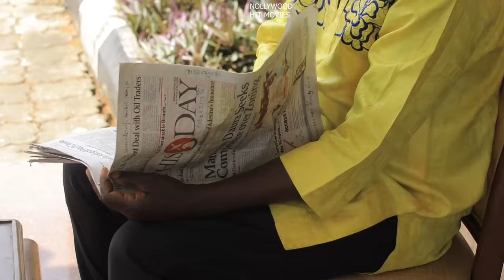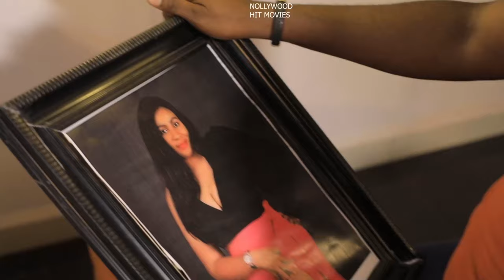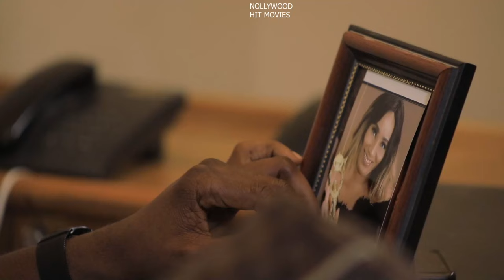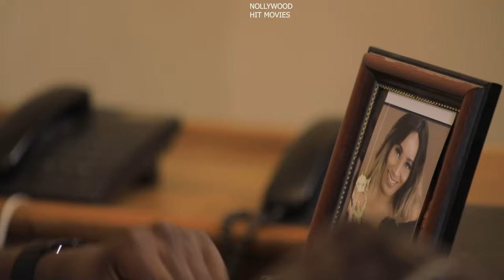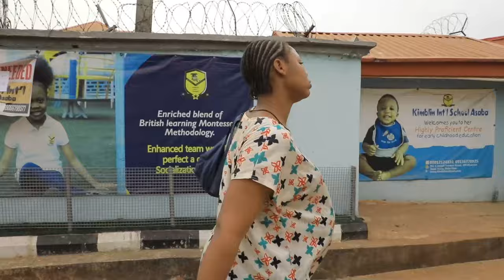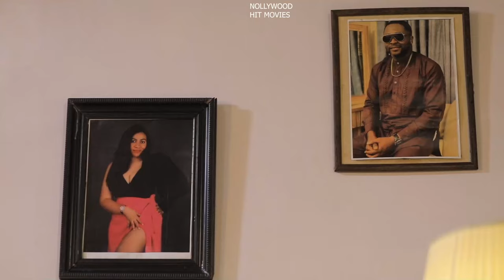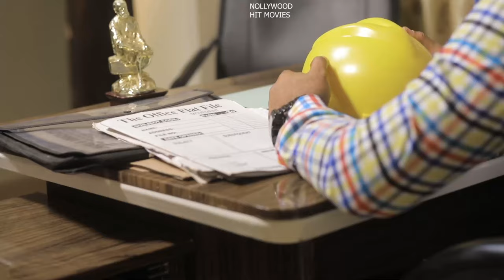NEWLY RLEASED TEACER FINE BROTHER(FULL MOVIE) EKENE UMENWA/FLASH BOY 2024 LATEST NOLLYWOOD MOVIE